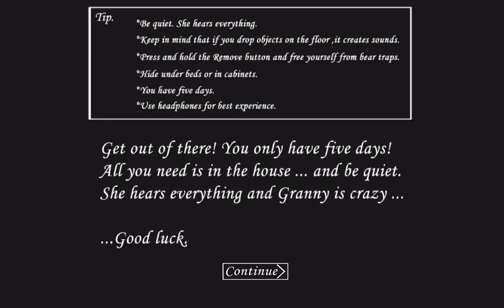granny gameplay 13 minutes.